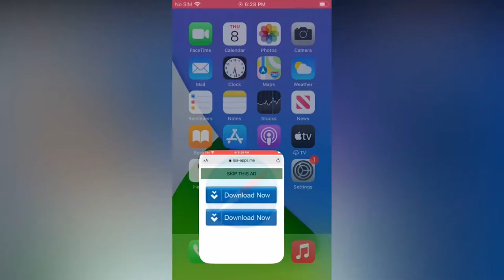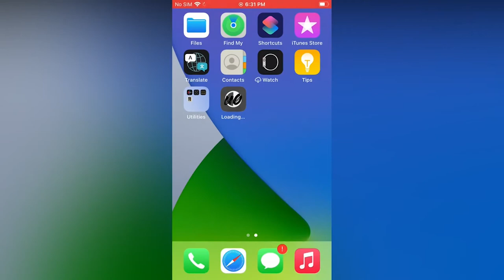NEW Install Uncover 6 1 2 How to Jailbreak iOS 11 To 14 3 No Computer 2021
how to jailbreak ios 11 to 14.3,
jailbreak ios 11 to 14.3,
how to jailbreak ios 14.3,
how to install uncover 6.1.2 & jailbreak ios 14.3,
unc0ver jailbreak ios 14,
unc0ver jailbreak,
how to jailbreak ios 14.3 uncover 6.1.1,
install uncover no computer,
how to jailbreak ios 14.3 uncover v6.1.2,
unc0ver jailbreak no computer,
how to jailbreak ios 14.3 unc0ver 6.1.1,
uncover 6.1.2,
how to install unc0ver 6.1.1,
jailbreak ios 14,
install uncover 6.1.2,
nstall unc0ver 6.1.2  ,
install unc0ver ios 14 ,
ios 14.3 ,
install filzaescaped no jailbreak no computer ,
how to install filza on ios 13,
download filza file manager ios 13/14 ,
unc0ver v6.1.1 signed,
jailbreak ios 14.3,
jailbreak ios 14.3 no computer ,
jailbreak for ios 14.3 ,
iphone 12 pro max  ,
ipad a14 jailbreak ,
 ios 14,
  jailbreak,
jailbreak ios 12.5.1,
untethered icloud bypass windows with signal,
jailbreak ios 14.4.2,
free untethered icloud bypass ios 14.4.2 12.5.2,
meid icloud bypass with signal/calls fix,
checkm8 meid signal bypass tool,
iremove meid tools,
mina meid activator,
taurine jailbreak ios 14,
checkra1n jailbreak 0.12.2 ios 14.4.2 window,
jailbreak ios 14.4 no computer/pc,
taurine jailbreak no computer/pc,
jailbreak iphone 12/xr/xs,unc0ver 6.1.2 jailbreak no computer,
jailbreak iphone 5s/6/6+,